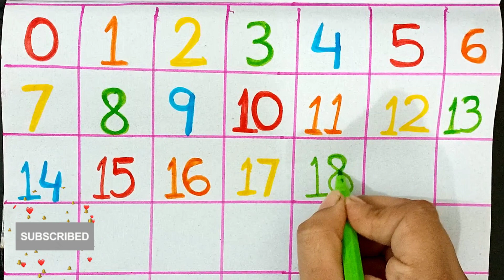Learn 123 Number Writting |1 to 20 Counting For Kids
Title:"Learn 123 Number Writting |1 to 20 Counting For Kids

Learn 1-20 Counting with fun|123 Counting| How to Write 123 for Kids

Description:
Embark on a whimsical adventure of numbers with our "Counting Carnival" - the perfect blend of learning and fun for your little ones! From the magical land of one to the exciting world of twenty, this engaging resource is designed to make learning numbers an absolute joy. Each step is filled with colorful illustrations, playful activities, and entertaining stories that will captivate young minds. Join the carnival and watch your child master counting effortlessly while having a blast!

123writting,
how to write 1 to 20 ,
how to learn 123,

1. Counting for kids
2. Learn numbers through play
3. Educational fun for children
4. Interactive number activities
5. Counting games
6. Creative number learning
7. Kids math adventure
8. Fun with numbers
9. Engaging math for toddlers
10. Playful counting journey
11. Learn 1 to 20 with joy
12. Educational games for preschoolers
13. Colorful number exploration
14. Counting carnival activities
15. Numbers made easy for kids
16. Entertaining math lessons
17. Creative numeracy for children
18. Kids' number playtime
19. Count, play, and learn
20. Interactive math games for youngsters
how to write 123,
how to colour 123,
1234 writting,
writting 1 to 20,
1-20 learning video for kids
abcmusic,
abc song,

Learn to count 1-10, 1 se 100 tak ginti. 123Numbers, 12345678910, One two three, 1 से 100 गिनती